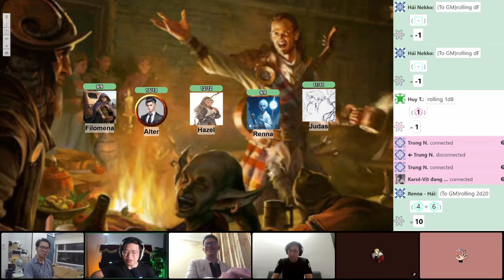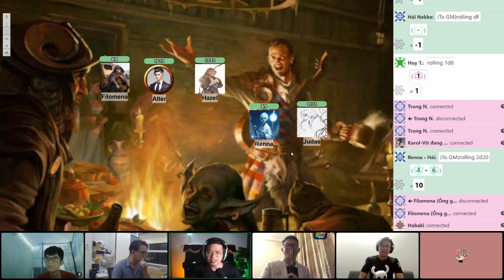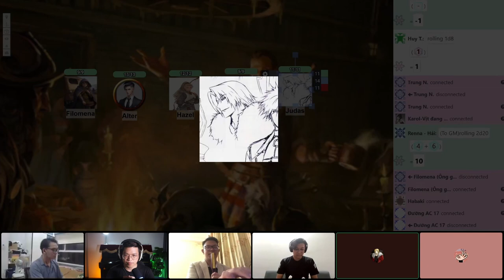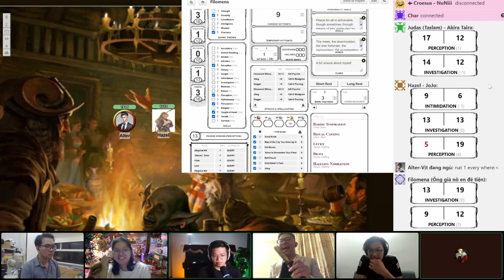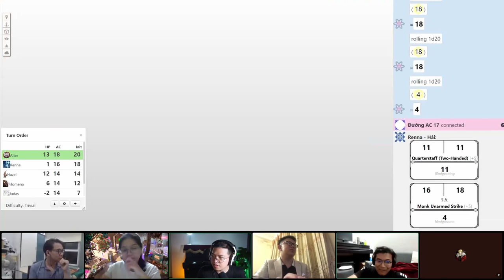"Ai Indiana Jones viên đá nào?" - Trộm Bảo Tàng - Hướng Dẫn Newbie DnD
Một buổi oneshot hướng dẫn người mới newbie chơi DnD, game Trộm Bảo Tàng (The Murkmire Malevolence từ Keys from the Golden Vault), hướng dẫn cả phép lịch sự khi chơi, cách nhập vai (roleplay), và combat. Với sự tấu hài làm Indiana Jones Meme của các người chơi trong server discord Funky Dungeon Master

Mốc thời gian (Timestamps):
0:00 Preview và Intro
1:02 Phong cách chơi
2:03 Những tên trộm
7:41 Cuộc họp Nhiệm vụ
20:15 Khảo sát bảo tàng
37:22 Mở hòm
40:16 Như không có gì xảy ra
52:28 Đến giờ đóng cửa
56:59 Lén lút
1:02:20 Kế hoạch phút chót
1:09:03 Indiana Jones
1:13:12 Rút lui không êm thấm
1:27:54 Bất tỉnh
1:40:40 Kết cục và hậu vận
1:45:16 Feedback, bàn luận sau game
1:51:59 Tiếp tục trộm cướp?